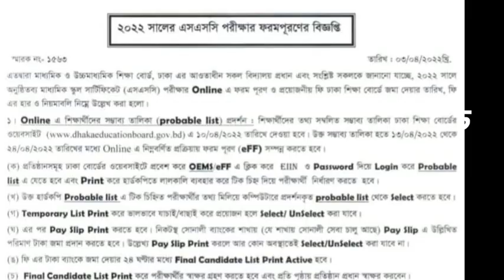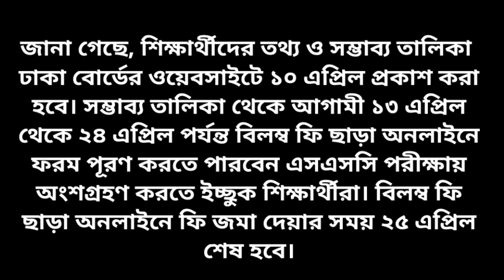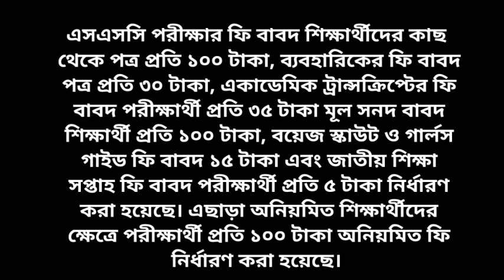এসএসসি -২০২২ এর ফরম পূরণে যত টাকা ফি নিতে পারবে শিক্ষা প্রতিষ্ঠান।